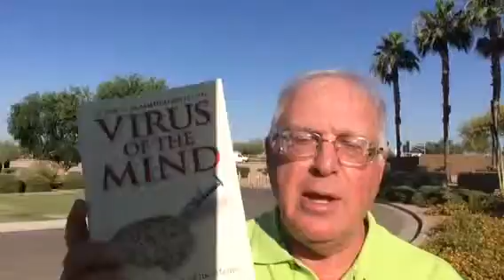How To Cure Yourself Of Mind Virus Infections | Dr. Mort Orman, M.D.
In this final video in a 5-part series based on the book Virus Of The Mind, Dr. Mort Orman gives some advice on how to cure yourself of mind virus "infections."